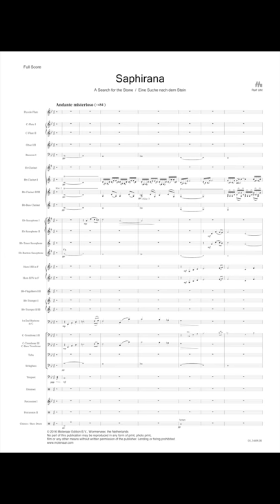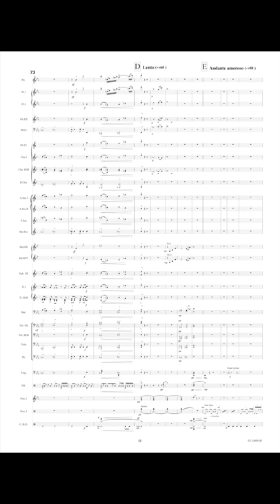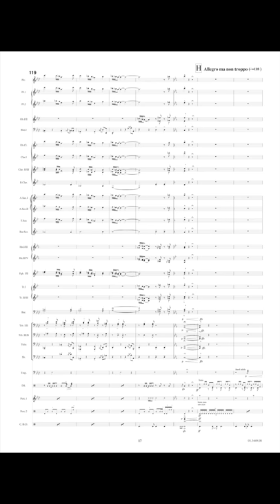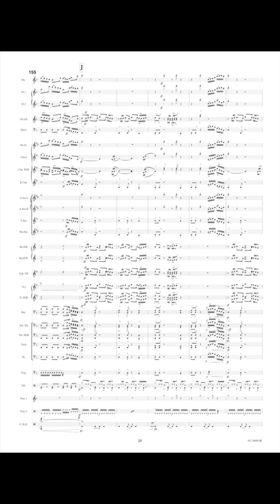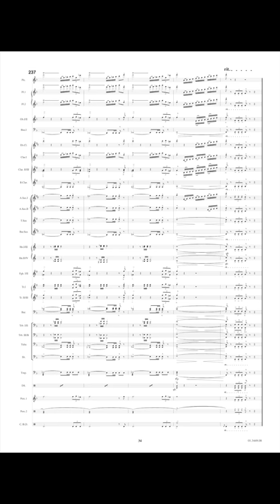Saphirana - Ralf Uhl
A Search for the Stone
A young European of the 19th century is fascinated by the beauty of the sapphire, a jewel that can be found in India and Sri Lanka. Full of ambition to find the stone, he sets out on a journey to South Asia. At first he is greatly impressed by the magic of the country, but soon faces setbacks and a growing sense of disenchantment. Exhaustion and personal failure bring the adventurer to the brink of despair until finally a glimmer in the dust rewards him for his perseverance.